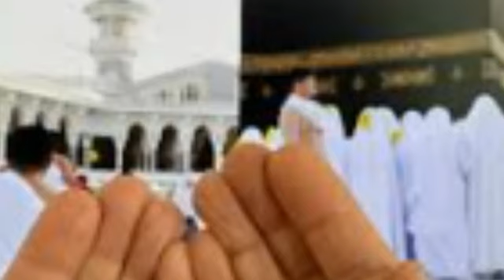Rizq k Darwaze Kyun Band Hoty Hain | Rizq Me Barkat Kyun Nahi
faizanedarudeMadina BhoolKar BhiYe#Rizq k Darwaze Kyun Band Hoty Hain | Rizq Me Barkat Kyun Nahi

Bhool Kar Bhi Ye Gunah Na Krna Warna Rizq Ruk Jay Ga | Rizq k Darwaze Kyun Band Hoty
اے اللہ کے نیک بندوں کبھی بھول کر بھی یہ کام نہ کرنا ورنہ تمہاری زندگی سے اللہ تعالی رزق ختم کردے گے
rizqkawazifa rizq rizqmeinbarkat rizqkitang powerfulwazifa islam RizqMeBarkatKyunNahi HarNamazkeBadChandMintkaWazifa TahjjudkiNamazMeinSuratparhLo TobakrkayphirWoheGunahkrna Muharram ul Haram se Pehle Ye Surah Parhlo | Aasman se Dolat ke Khazane Milen Gy | Muharram 2023#کوئی بھی بندی رکاوٹ کالا جادو ہیں تو یہ وظیفہ پڑھیں وظیفہ پڑھتے ہیں اللہ تعالی آپ کی غیبی حفاظت فرماگے#
kya Ap Ghar Baithe Hajj Akbar ka Sawab pana Chahte Hain to Jaldi Se Yah Video DekhenDushman ki Zuban Bandi ka Powerful Amal | Zuban Bandi ka Wazifa#